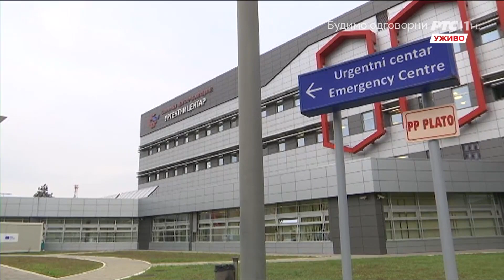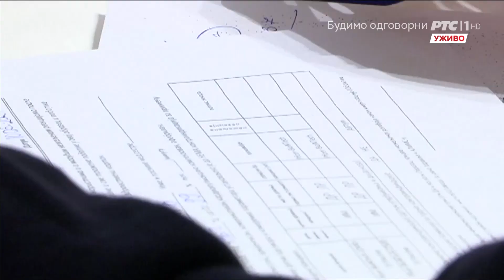Вучевић: У Новом Саду потпуно вакцинисано више од 100.000 људи